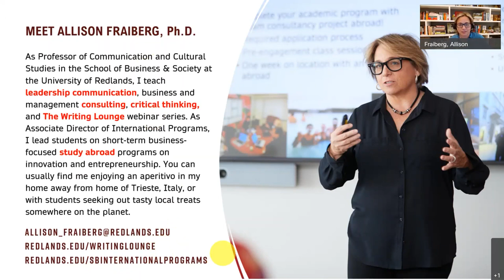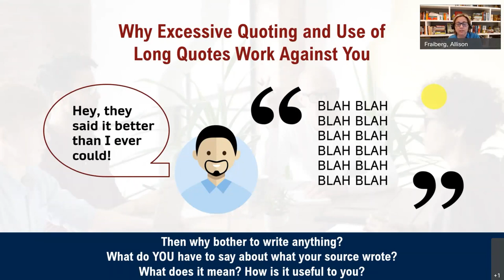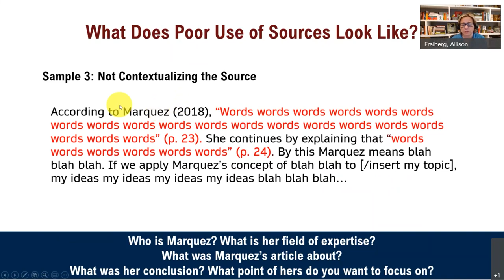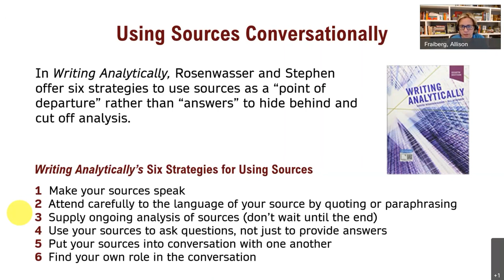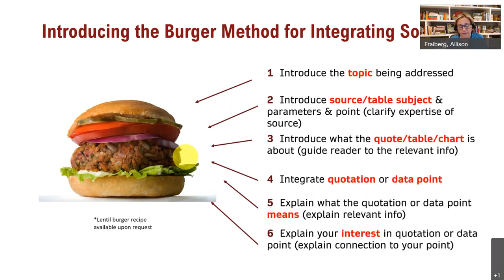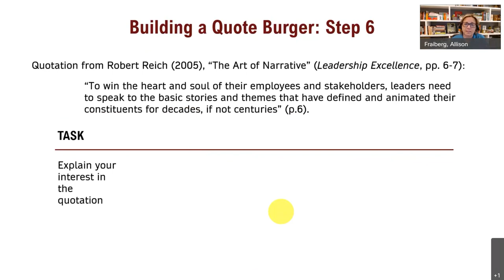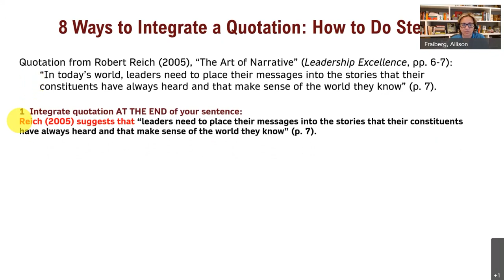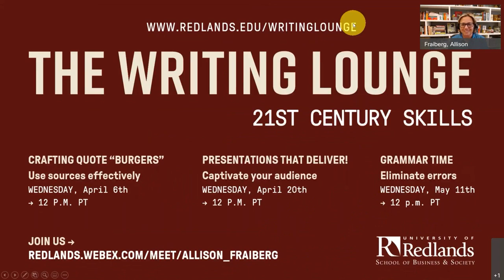Writing Lounge - Quote Burgers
Simple technique to help you integrate sources like a pro!